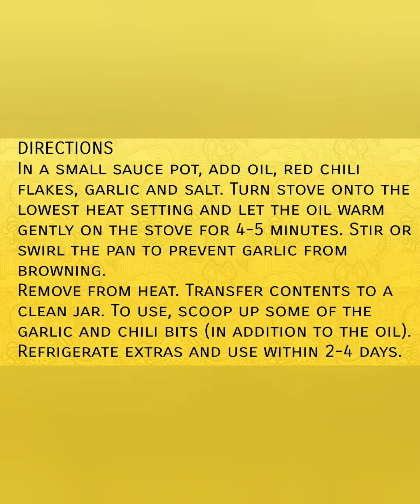CHILI GARLIC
How to make Chili Garlic Sauce
Homemade Chili Garlic Oil/Sauce

Musician: InShot